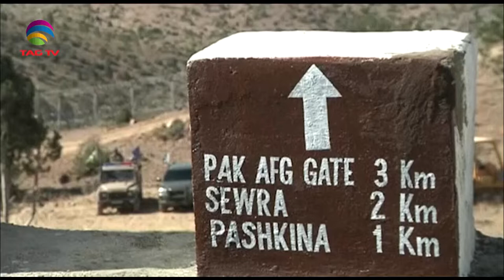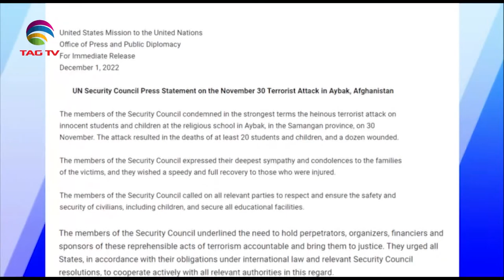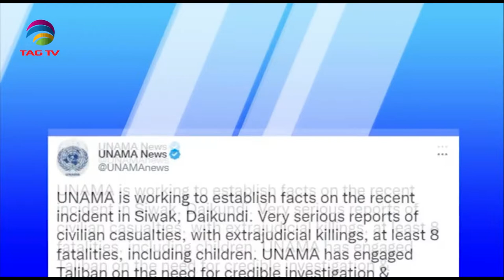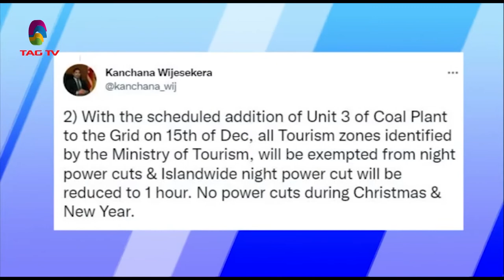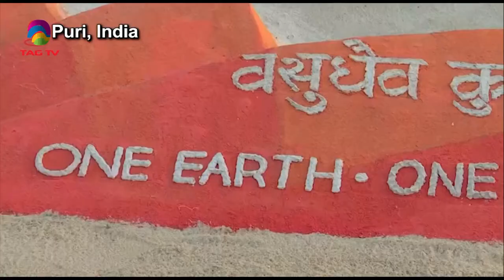South Asian Newsline, December 2, 2022